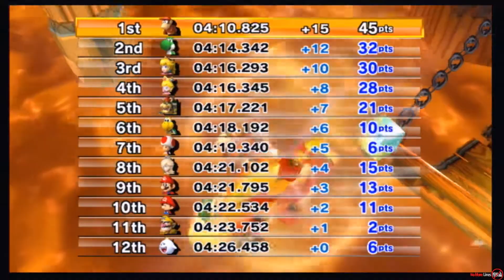Mario Kart Wii | Special Cup 50cc (1 Gold Star) | Diddy Kong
I fell off the course a few times. Once by a blue shell and the other by bad driving. I earned a 1 star. I'll try it again. 50cc isn't as easy as it sounds.